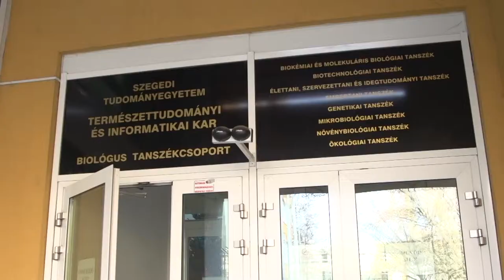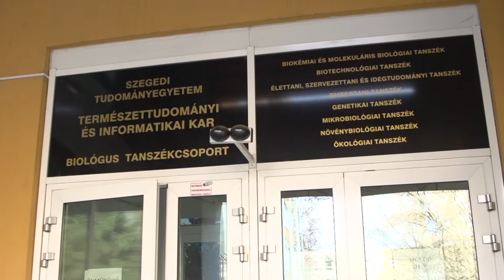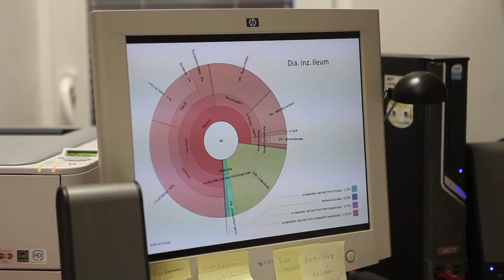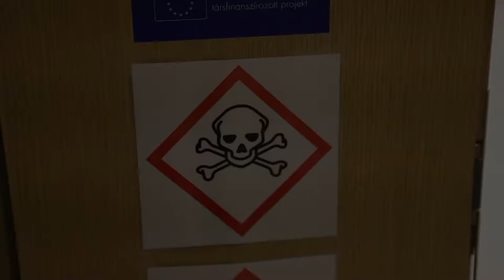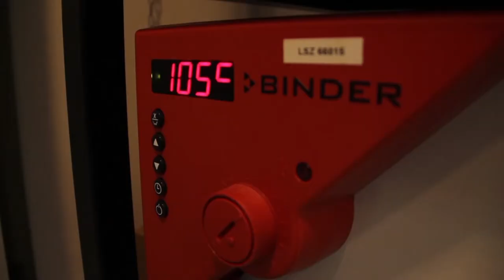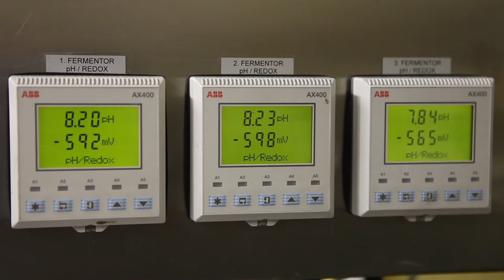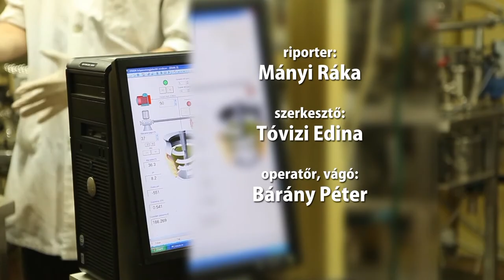SZTEtv - Kukkants be! - Biotechnológia